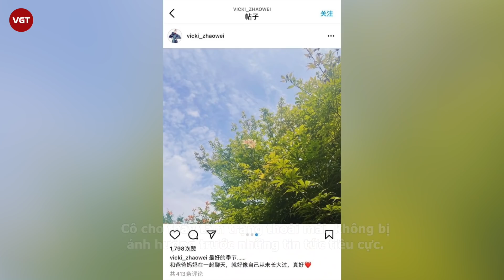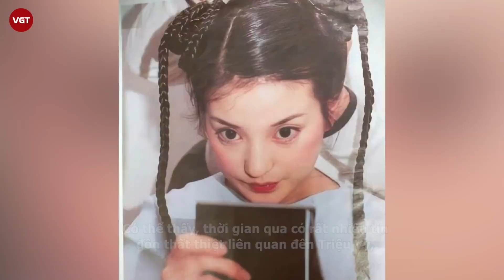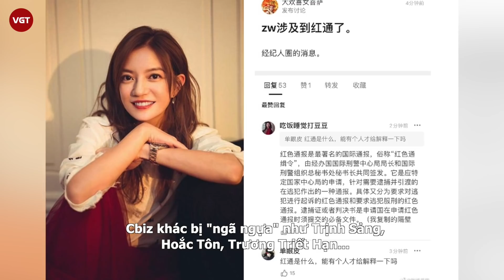Triệu Vy đăng ảnh lên Instagram, tiết lộ địa điểm trú ẩn giữa drama phong sát chấn động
Những ngày qua, scandal Triệu Vy bị đuổi khỏi làng giải trí chiếm sóng toàn bộ mạng xã hội và nhận được sự quan tâm của đông đảo công chúng. Ai nấy đều quan tâm lý do nàng “én nhỏ” bị phong sát, đồng thời thắc mắc cô đang ở đâu và làm gì.

Mới đây, Sina đưa tin Triệu Vy có động thái đầu tiên giữa ồn ào bỏ trốn khỏi Trung Quốc sau khi bị giới chức điều tra sai phạm. Trên trang Instagram, nữ diễn viên cập nhật ảnh mới, cùng với dòng trạng thái có nội dung báo bình an. Cô cho thấy tâm trạng thoải mái, không bị ảnh hưởng trước những tin tức tiêu cực.